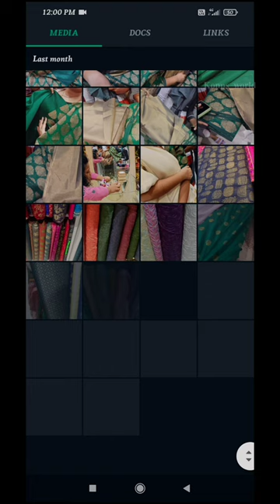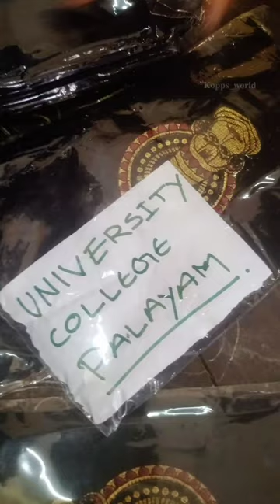ഓണം വന്നല്ലോ കോടി എടുത്തല്ലോ 🤩University College Onam Celebration🌼universitycollege